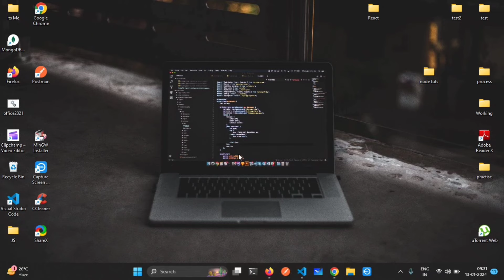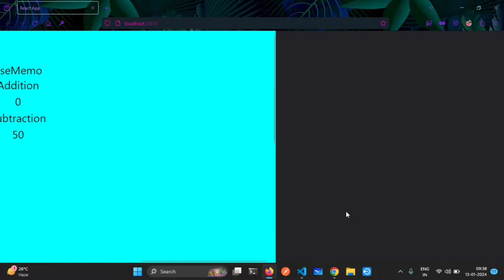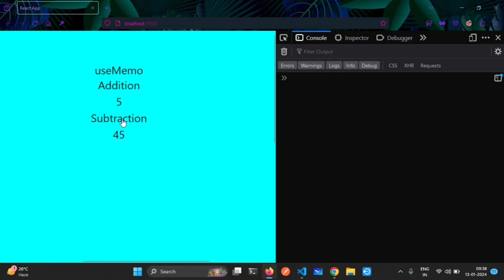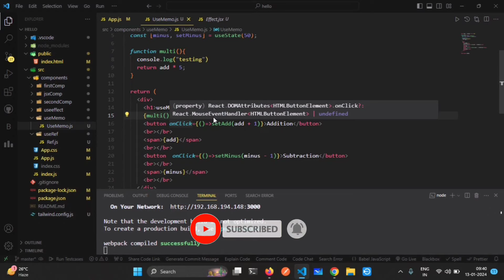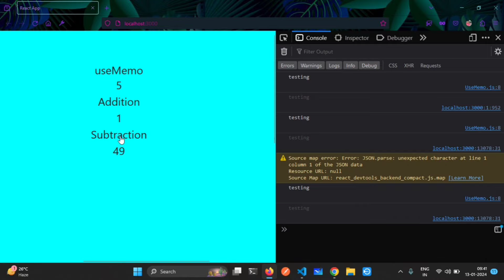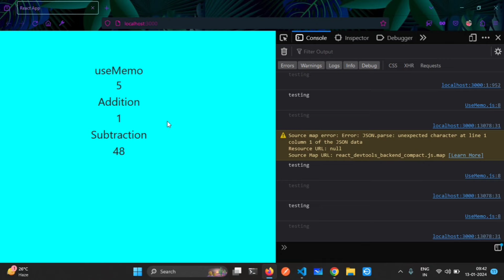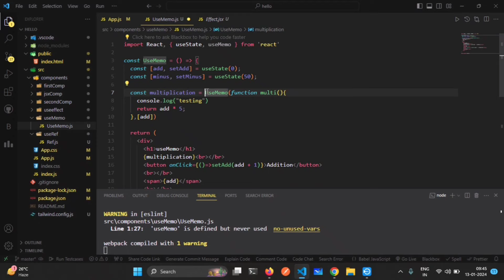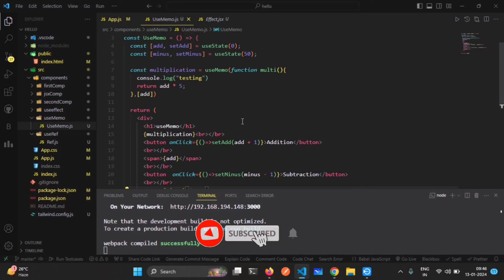Tutorial #40 : UseMemo Hooks | React Hooks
MERN Tutorials 40th Video

React is a free and open-source front-end JavaScript library for building user interfaces based on components. It is maintained by Meta and a community of individual developers and companies. React can be used to develop single-page, mobile, or server-rendered applications with frameworks like Next.js.